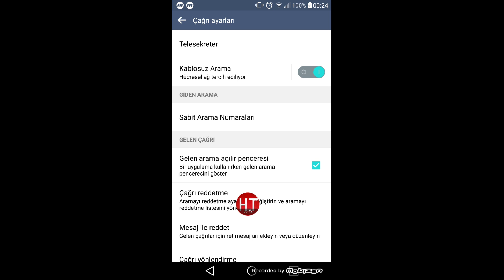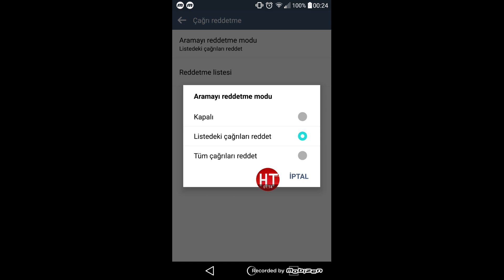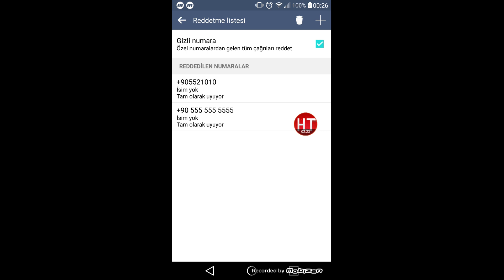ÖZEL NUMARA ENGELLEME VE GİZLİ NUMARA KAPATMA - ANDROİD / SAMSUNG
🔻Marka gözüktüğü için reklam🔻 Özel numara engelleme ve gizli numara kapatma nasıl yapılır? Samsung ve diğer android telefonlarda numara engelleme ve gizli numara kapatma işleminin nasıl yapıldığını gösterdik.

Numara engelleme nasıl yapılır? Samsung arama engelleme işlemi veya samsung özel numara engelleme, android telefonda numara engelleme nasıl yapılır, özel numara engelleme işlemi, android telefonda numara engelleme hepsi bu videoda!

❤Hanimiş Teknoloji Youtube Kanalımızda Her Gün Yeni Bir Ücretsiz Eğitim Videosu Yayınlıyoruz!
Yüzün üzerinde video paylaşıp, milyonun üzerinde izlenme, on binlerce beğeni ve olumlu yorum elde ettik. Tüm desteğiniz için teşekkür ederek yayın hayatımıza son hızla devam ediyoruz!

❤Kanalımızda bulabileceğiniz içerikler: internetten para kazanma, bilgisayar hızlandırma, youtube kanal geliştirme, youtube izlenme arttırma, youtube para kazanma, para kazandıran uygulamalar, google adwords reklam verme, google ads youtube reklam verme, facebook reklam verme, instagram reklam verme, youtube eğitim seti, youtube 1000 abone 4000 saat sağlama, fps arttırma, google adsanse, google adwords, dlive twitch nimo tv gibi canlı yayın platformlarında canlı yayın yapma, obs studio kullanımı, internet sitesi kurmak, film indir, google reklam verme, oyun oyna para kazan ve fazlası. Ayrıca para kazandıran mobil uygulamalar, android ve ios için uygulamalar da mevcut.